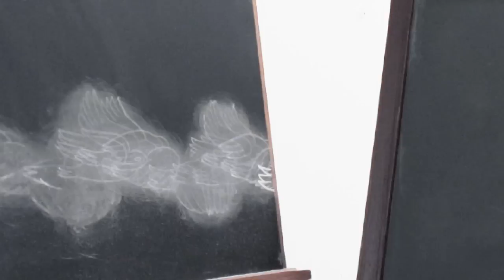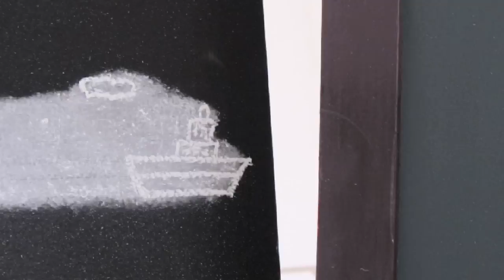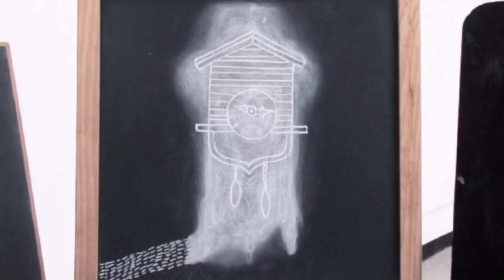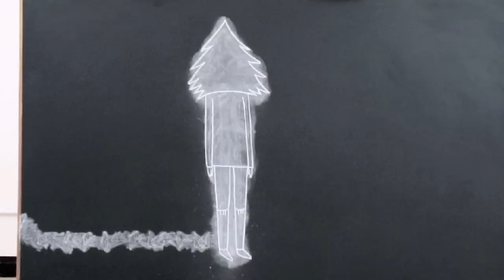Firekites AUTUMN STORY - chalk animation video in HD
Music from Firekites' album 'The Bowery', song 'Autumn Story'. Video co-directed by Yanni Kronenberg and Lucinda Schreiber.